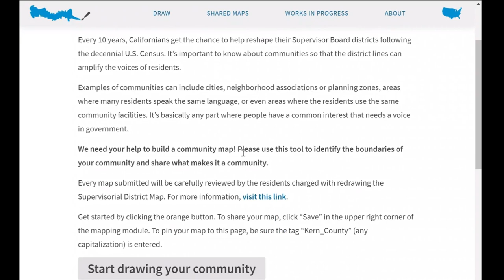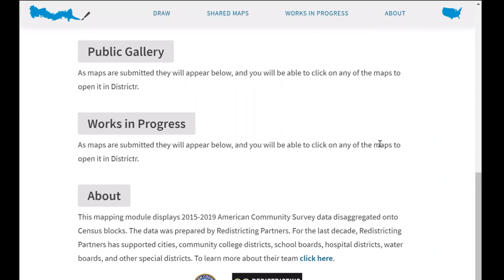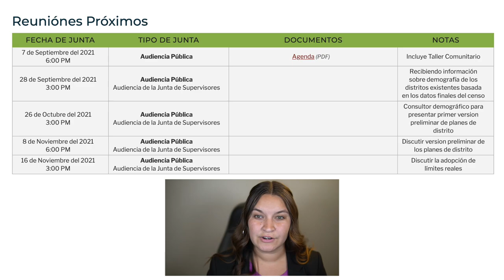District R Mapping Tutorial (Spanish)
Kern County is redistricting. This is the process of drawing new electoral district boundaries to reflect updated 2020 Census data (which will be out soon). Our Board of Supervisors needs input from Kern County residents – including documenting communities of interest. Redistricting Partners has created a tutorial on how to use Districtr, an online mapping tool designed to help Kern County residents depict their communities of interest. After watching this video, please visit our redistricting website to get started on your map